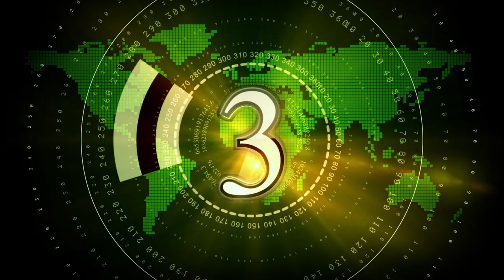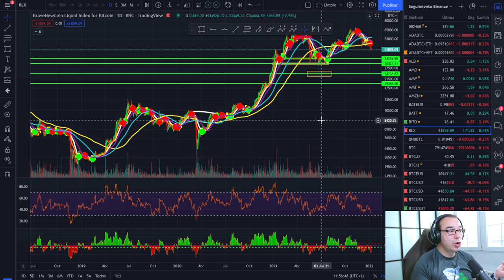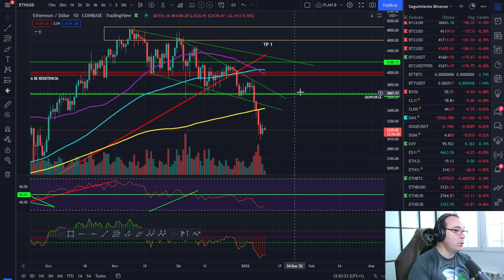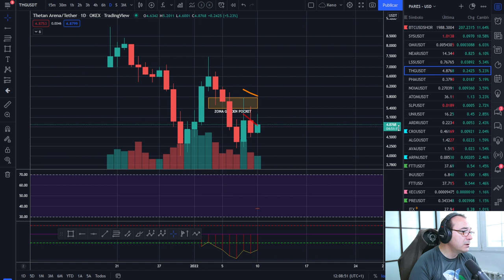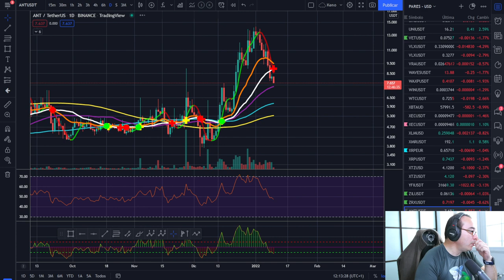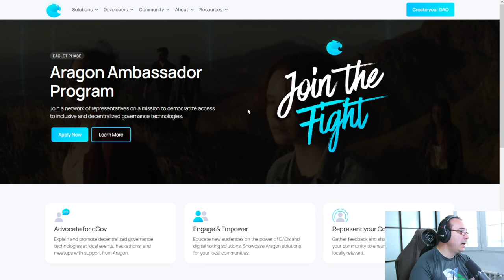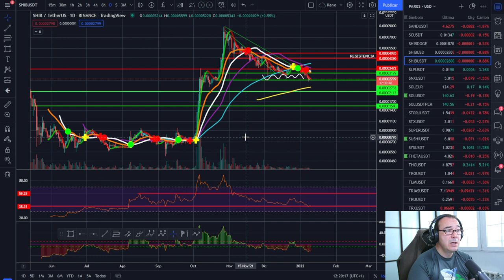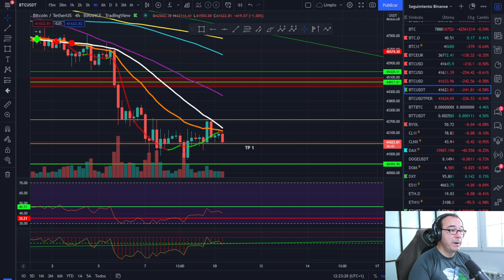🚀 BITCOIN ¡TENEMOS T*NT* DEL DÍA! ¡ANÁLISIS MAÑANERO!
ANALISIS MAÑANERO RESOLVIENDO ALGUNAS DUDAS Y VIENDO EL FUTURO DE ANT Y SHIBA.

LECTURAS RECOMENDADAS:
EL MEJOR SOBRE BITCOIN Y BLOCKCHAIN FÁCIL DE ENTENDER: